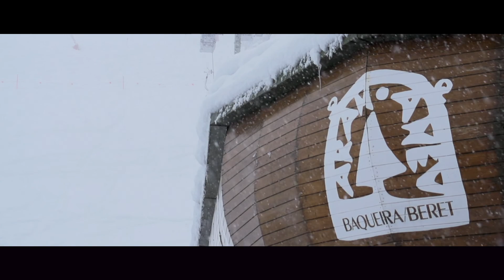ESPIRITU BAQUEIRA 18-19 (FR)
Silence, style, adrénaline, liberté, intensité... et bien sûr, beaucoup de neige. La station de Baqueira Beret  démarre une nouvelle saison et vous attend!